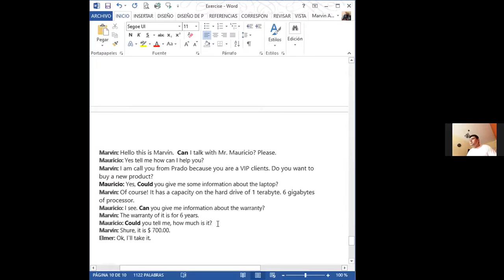Ingles Corporativo-Videoconferencia #8 How to use may and might.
Students will be able to ask for information from customers.